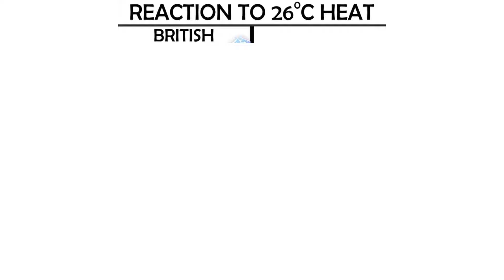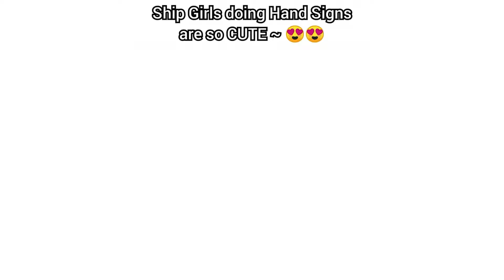Azur Lane Memes 97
Another AL Memes, part 97

This is the source where i looked for Azur Lane memes, you can check it yourself: